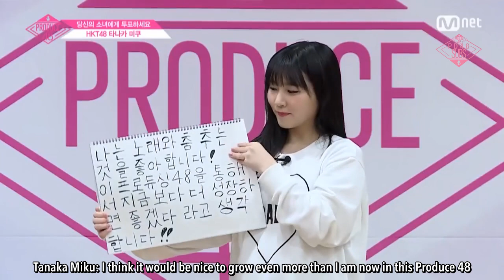[ENG SUB] PD48 Individual PR - HKT48 | Tanaka Miku (타나카 미쿠) (田中 美久)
Video subbed by @pd48subs, a subbing team for Produce 48.